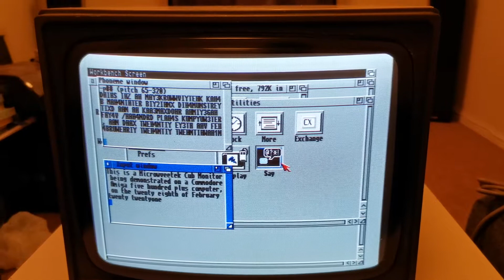Amiga 500 Plus and Microvotec CUB Monitor using Workbench 2.04 SAY Program